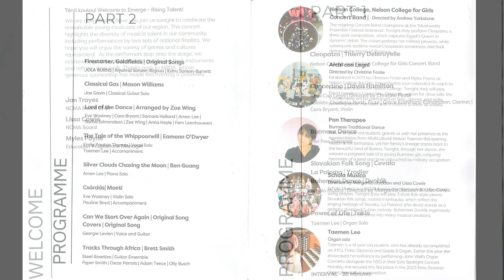2023 이머지 라이징 탈렌트 콘서트